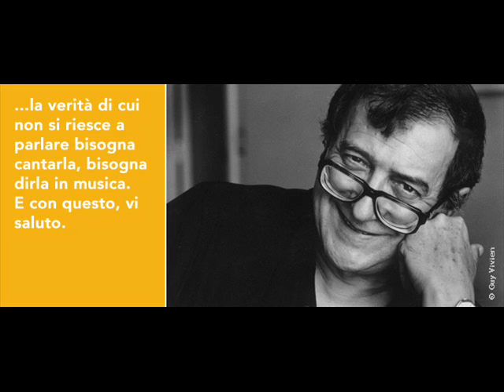Berio Luciano - Passaggio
COMPOSITORE: Berio Luciano
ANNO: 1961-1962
DURATA: 35'
FORMAZIONE: Voce di Soprano, 2 Cori & Orchestra, Sax Alto, Sax Tenore